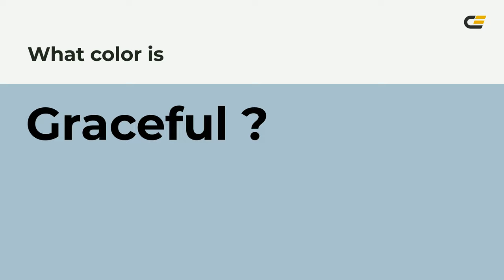Graceful color a8c0ce hex color - Blue color - Warm color a8c0ce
What color is Graceful ? a8c0ce hex color - Blue color - Warm color a8c0ce

Hex a8c0ce Color Code is also known as Graceful color.

Hex a8c0ce Color code in RGB color code model is created after adding 65.88% red color, 75.29% green color and 80.78% blue color.
Hex a8c0ce Color code in CMYK color (process color) code model is generated after subtraction of 18% cyan, 6% magenta, 0% yellow and 19% black.